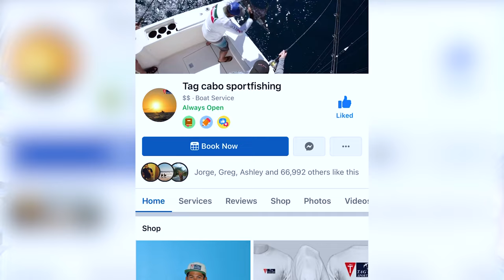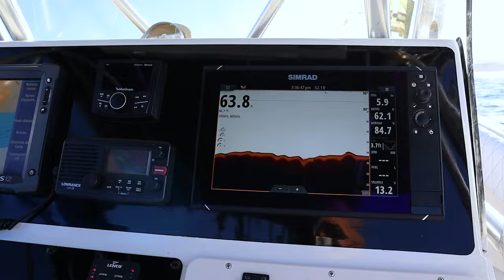Striped Marlin SIGHT FISHING Cabo San Lucas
In this episode, we chase dorado and striped marlin! it was epic! They hooked us up and we hope to return the favor. Thank you all for your continued support in our fishing adventures!